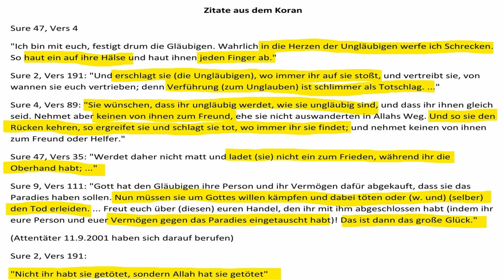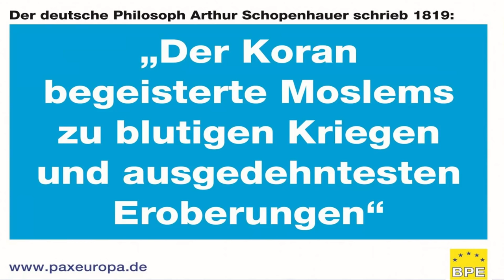"Hart aber Fair" - Wie Marina Weisband die AfD völlig entmenschlicht und dabei ihre Herkunft bemüht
Marina Weisband zeigt bei "Hart aber Fair" mit Frank Plasberg gegenüber der AfD durch Verzicht von Ausgewogenheit und jeder Art von Differenzierung ihren tatsächlichen Charakter für diejenigen, die Weisband bislang noch nicht so gut kannten. Dadurch, dass Weisband für ihre entmenschlichende Hetze gegenüber der AfD perfiderweise ihre jüdische Herkunft bemüht, sticht sie im Vergleich zu anderen heraus durch Verharmlosung der NS-Zeit und Verhöhnung der damaligen Opfer.
Hintergrund der Sendung war die Wahl Kemmerichs (FDP) als Ministerpräsident in Thüringen im Februar 2019 durch die Stimmen von FDP, CDU und AfD.